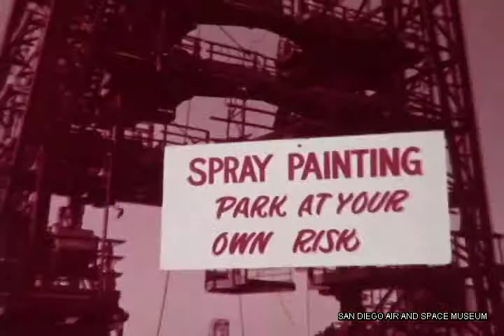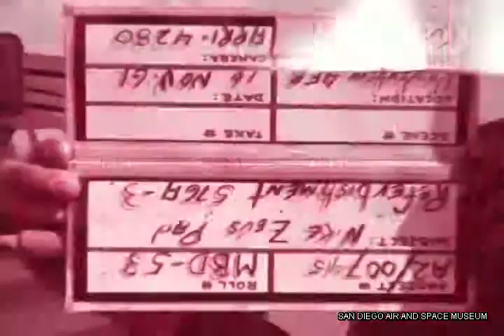Erection 3F Atlas Waterbird R-V mating with 3F, 4 of 9, [film]